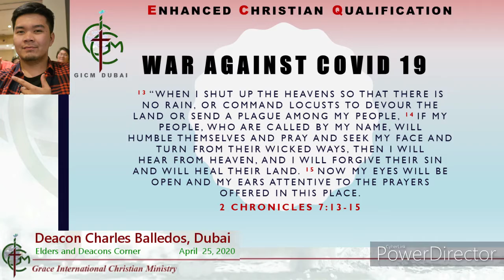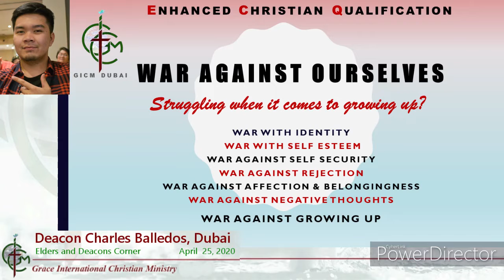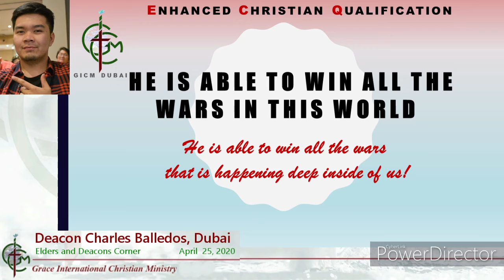God Will End These Wars - Bro. Charles Balledos - Apr 25, 2020